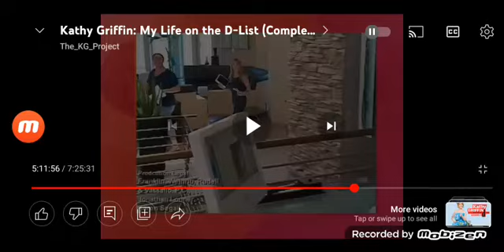Picture This/Inapropriate Laughter/Bravo Original Prod./NBC Universal Television Dist. (2008) #21